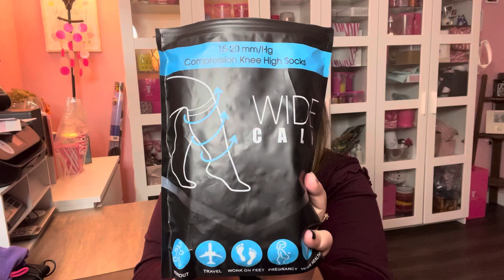What I'm packing for my VSG surgery trip!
🏥 My bariatric center/surgeon: eliasortiz.co (Not dot COM!)

PRODUCTS MENTIONED IN THIS VIDEO:

🔵GE 12' Extension Cord
🔵Contigo Hot Mug. My exact one not available but this is similar
🔵Compression Socks
🔵Face Masks
🔵Heating Pad
🔵Power Bank
🔵Turbie Twist
🔵Makeup Remover Towel
🔵Lume Deodorant
🔵Toiletry Bag
🔵Dial Antibacterial Soap
🔵Phone Ring
🔵Gas X
🔵Smooth Move Tea